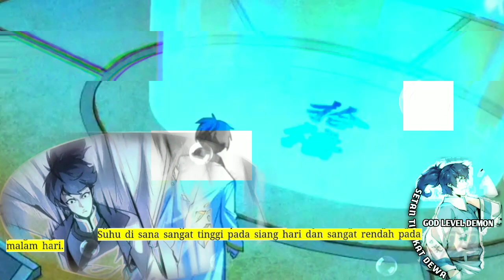Setan Tingkat Dewa season 23